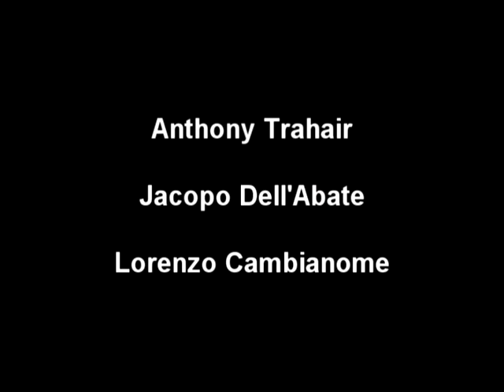Harry Hair and his amazing diablos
Numero all'interno dello spettacolo ecLeT!